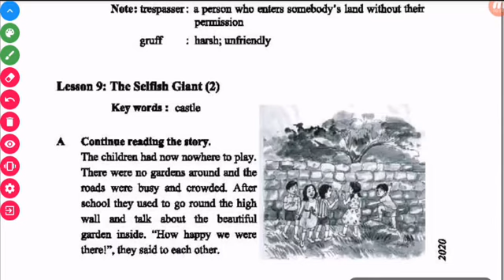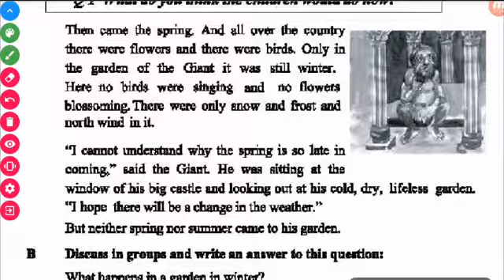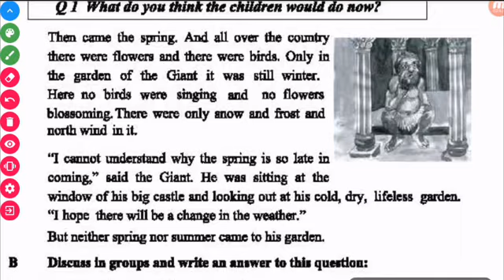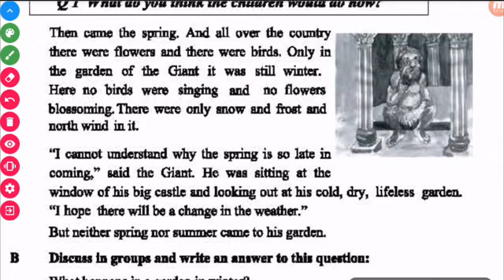Class 7 english unit 6 lesson 9 || The Selfish Giant 2 || English 1st paper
This video is for the students of class 7.